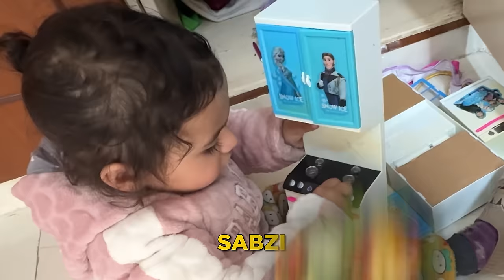Mau se Badla Lene Cat aur Monkey dono aa gaye